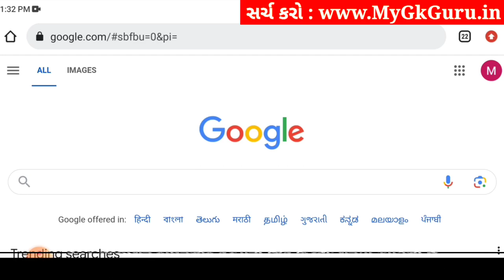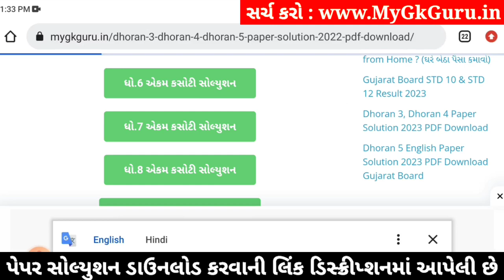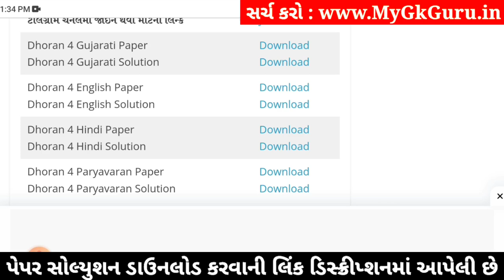std 4 gujarati ekam kasoti 20/1/2024, dhoran 4 gujarati ekam kasoti, ekam kasoti dhoran 4 gujarati